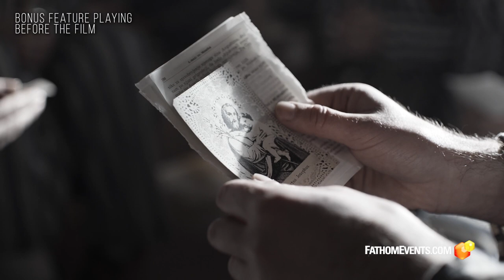"A FATHER 'S HEART" - U.S. OFFICIAL MOVIE TRAILER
"A FATHER'S HEART" IS COMING TO U.S. THEATERS!
SPECIAL EVENTS ON MAY 1 & 2 ONLY.

MAY 1, 2023 - English version
MAY 2, 2023 - Spanish version (with English subtitles)

SYNOPSIS:
Joseph of Nazareth, the humble figure barely mentioned in the Bible, has attracted the attention of people all over the world. But why? What do we know about the real St. Joseph? In A FATHER'S HEART, the filmmakers searched over five continents for the people whose lives have been transformed by this mysterious man. Husband of Mary. Foster - Father of Jesus. Protector of the Church. Patron of the Dying. Terror of Demons. These are some of the titles attributed to this discreet and silent carpenter from Nazareth. The details of his earthly life may be a mystery, but the miracles that are attributed to him are life changing. A FATHER’S HEART features the powerful testimonies of those who have seen authentic miracles brought forth through the intercession of St. Joseph. From radical conversions to impossible cures; from the rebuilding of broken marriages, to aid to the dying - this compelling documentary film reveals just who St. Joseph is and how he acts in the world today.